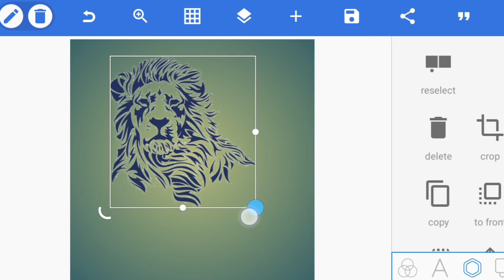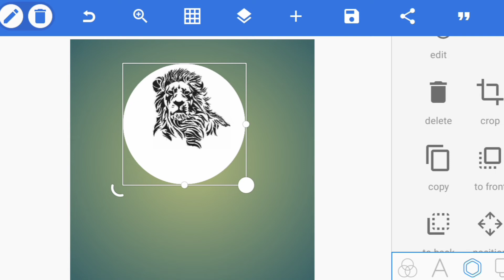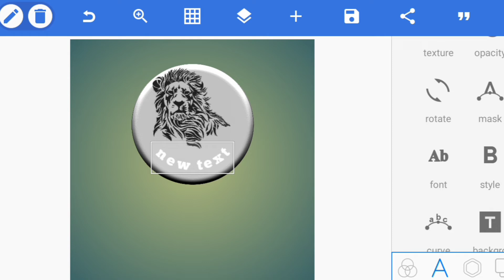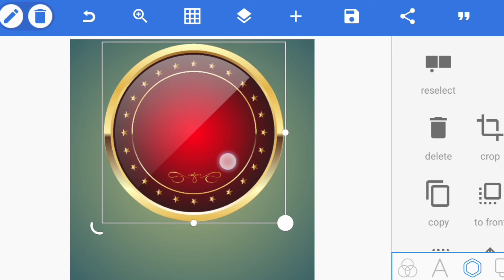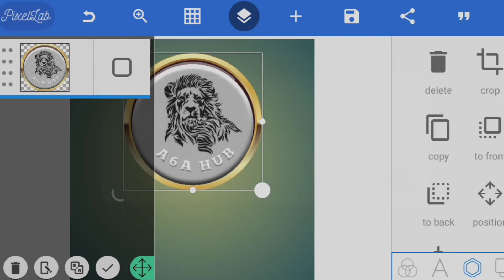How to make silver lion logo | logo maker | logo kaise banaya